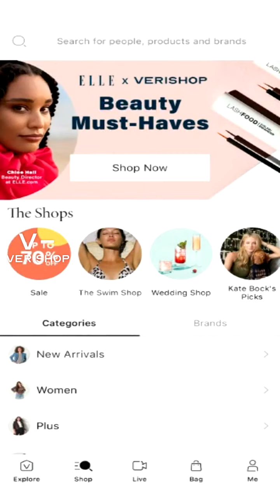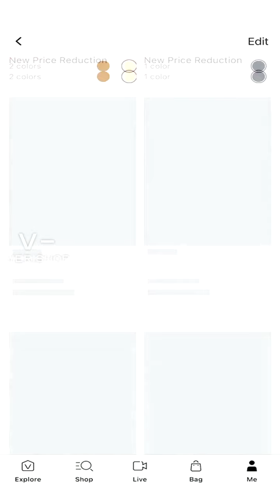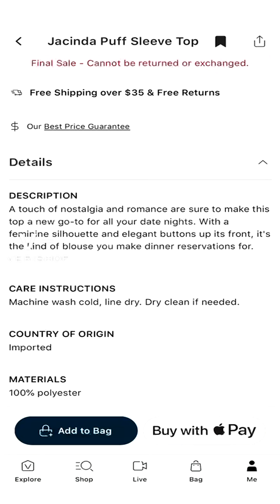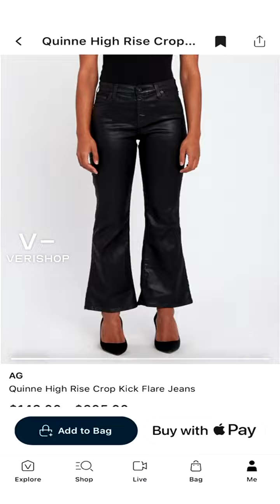Model Behavior w Naima : Punk Rock Glam @naima_mora | Verishop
Model Behavior w Naima : Punk Rock Glam
Want to look model chic punk rock glam? Well I’ve curated one of my favorite looks with accessories to match to give you that summer punk rock glam inspiration!!! Join me!